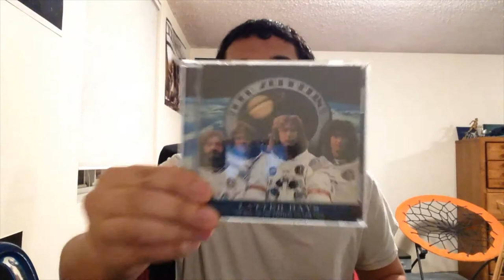CD Pickup - Led Zeppelin